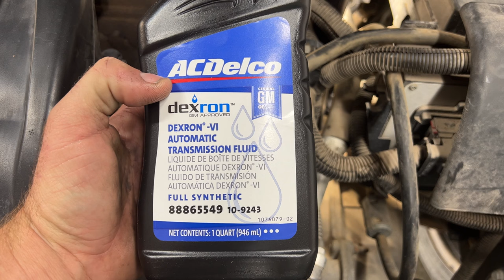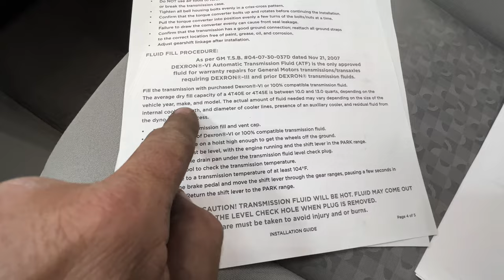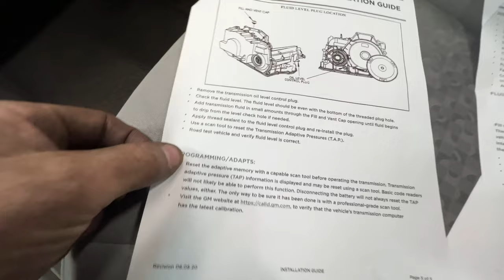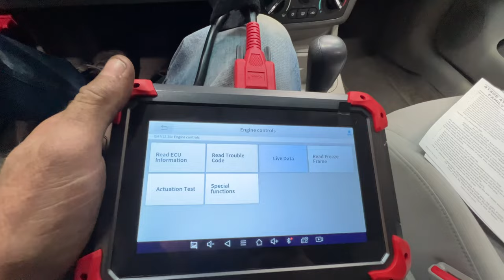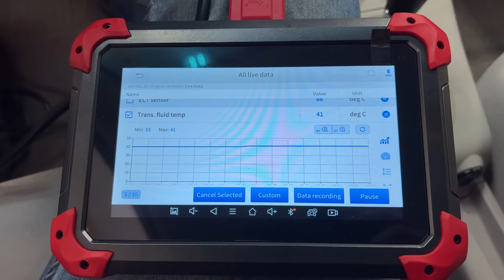Chevy Cobalt Transmission Filter & Fluid Replacement How-To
This video will show you how to drop the transmission pan and replace the internal transmission filter and refill process on the 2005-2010 Chevy Cobalt this procedure should also work on the Chevy HHR, Pontiac Sunfire, Chevy Malibu, and Chevy Cavalier or any GM vehicle that uses the 4t40e and 4t45e transmission. Filter and fluid used in video was purchased from Amazon and I will provide links to them below.
GM Transmission Filter
Acdelco Dexron VI Transmission Fluid